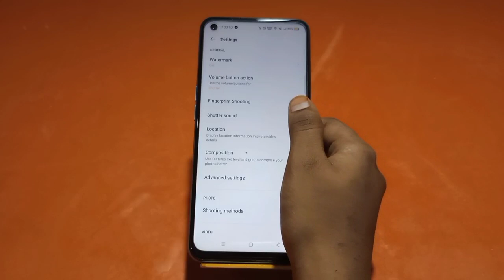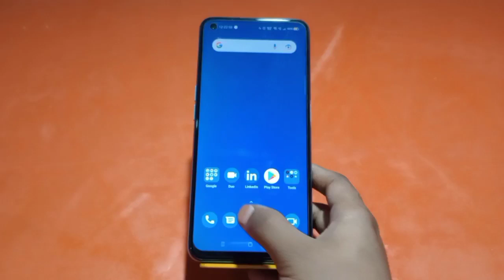How to enable camera sound in Motorola G42, how to off camera sound in Motorola G42,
camera_sound_on/off#Motorola G42